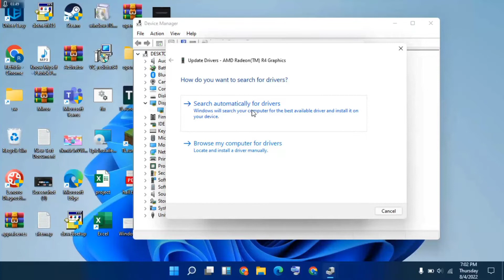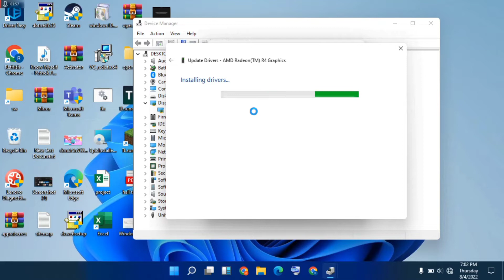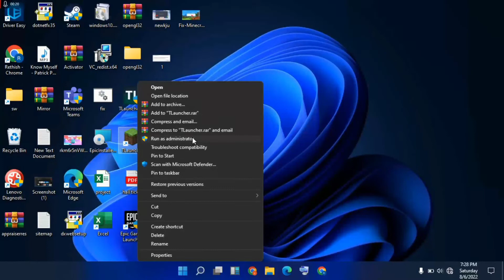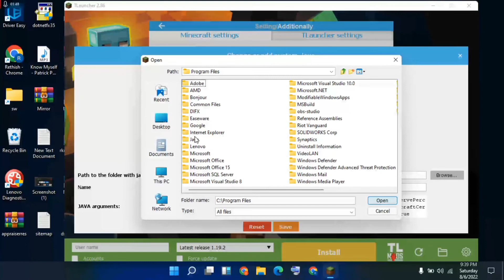FIX OpenGL Error 65543 Minecraft | Fix GLFW error 65543: WGL: OpenGL Profile Requested - TLauncher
GLFWerror65543:WGL:OpenGLprofilerequested

Launch Minecraft, then click Options. Now, go to Video Settings and click Others. Select Show GL Errors, then set the feature to OFF. Save the changes you've made, then relaunch Minecraft to see if you won't see the OpenGL error again.

Enable or Disable OpenGL in Simulation Mechanical
1.Right-click the shortcut to start Simulation Mechanical and choose "Run as Administrator".
2.Go to "Tools - Application Options - Graphics - Hardware".
3.Check the box "Enable OpenGL hardware acceleration"
4.Click the "Information" button.
5.Click OK to exit the Options dialog.

Intel Graphics drivers merely enable the use of OpenGL*. This means that OpenGL* drivers must be installed separately, and are often included with the game or application that requires it.